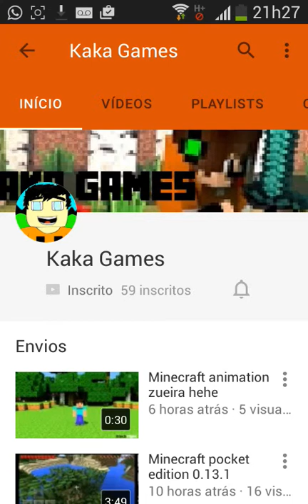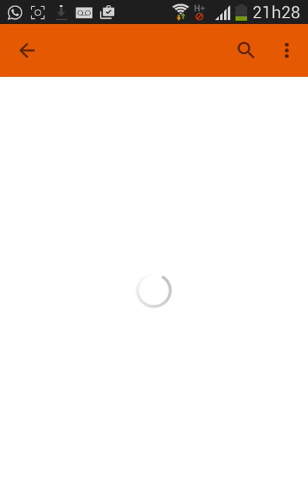Divulgando canal de parceiro br #13